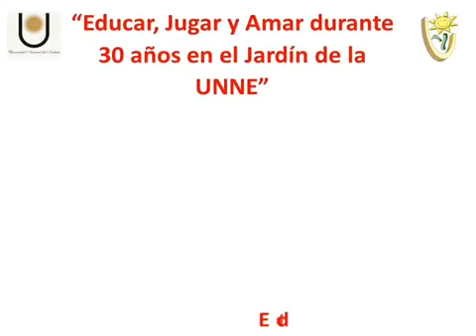¡A mover el cuerpo con la Profe Lore! JARDÍN UNNE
En época de distanciamiento social, el Jardín de la UNNE continúa su tarea de llegar a nuestros alumnos  con propuestas para "Jugar y aprender en casa"
Iniciamos el desarrollo del Proyecto Pedagógico Institucional "Explorar, conocer, cuidar y valorar nuestro cuerpo". La Prof. de Educación Física Lorena Cintas propone ¡Jugar a mover el cuerpo! con la canción "Muévete" - 30 de abril del 2020